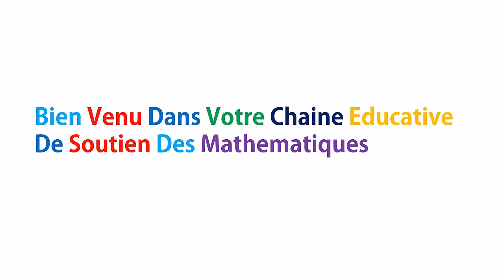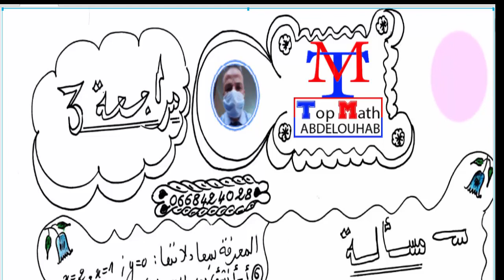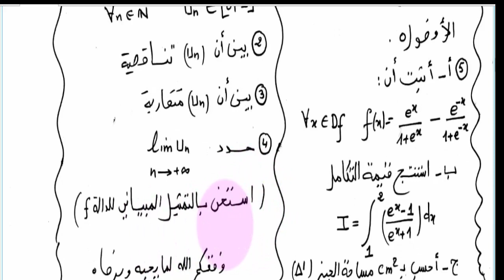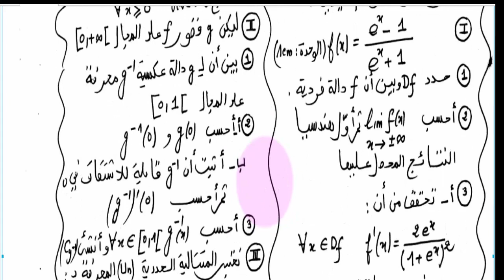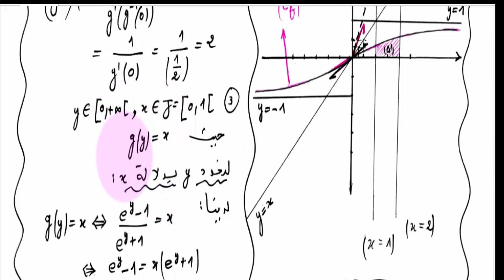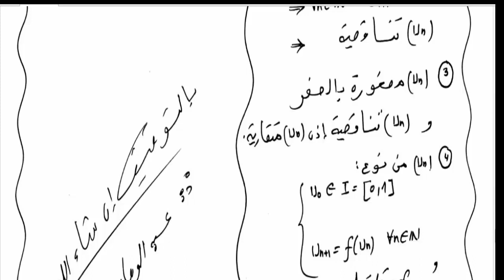(مراجعة شاملة ودقيقة لمقرر الرياضيا ت المتوافق مع الإطار المرجعي للامتحان الوطني (الجزء الثالث